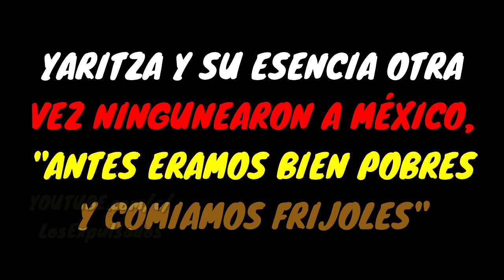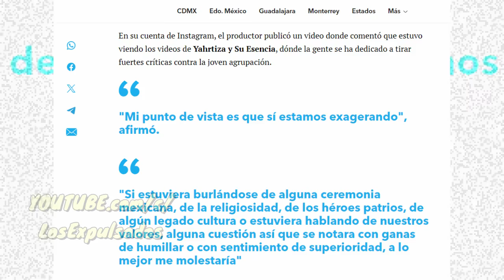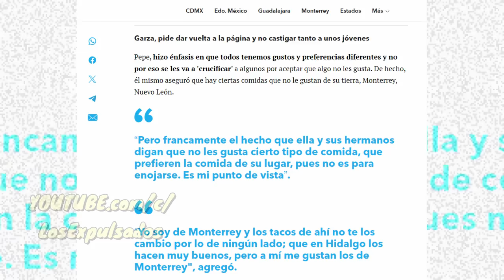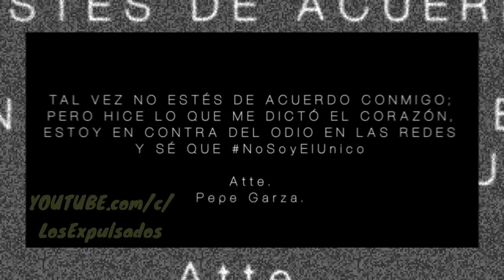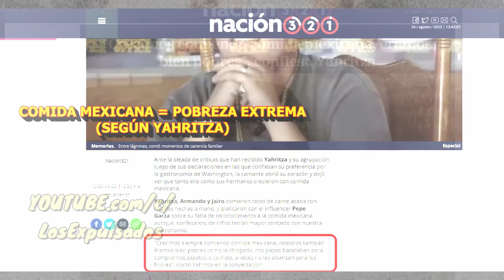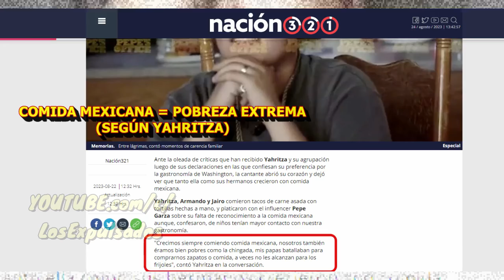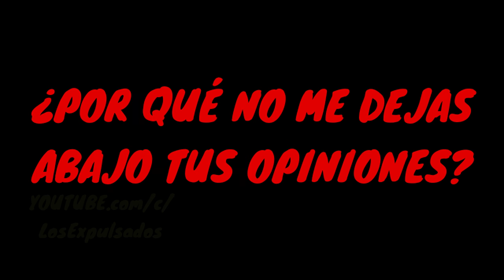YAHRITZA Y Su ESENCIA VOLVIERON a NINGUNEAR A MÉXICO, “FUI POBRE Y COMÍA FRIJOLES” | Los Expulsados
YAHRITZA Y SU ESENCIA volvieron al ruedo, ahora dieron UNA ENTREVISTA CON PEPE GARZA quien intentó LAVARLES LA CARA y montó una puesta en escena para que la gente perdonara a los músicos. En la mesa había salsa, guacamole y tortillas LOS CUALES FUERON VISTOS CON MUCHO DESDÉN POR PARTE DE YAHRITZA Y SU ESENCIA. Luego, MARIFER CENTENO sufrió de CENSURA EN TIK TOK por la crítica que les hizo a estos. No cabe duda que entre mas hablan mas NINGUNEAN A MÉXICO, YAHRITZA Y SU AUSENCIA.
A esto les siguen lloviendo criticas a los nahuales, ahora sí ni el GRUPO FRONTERA LOS PODRÁ SALVAR.